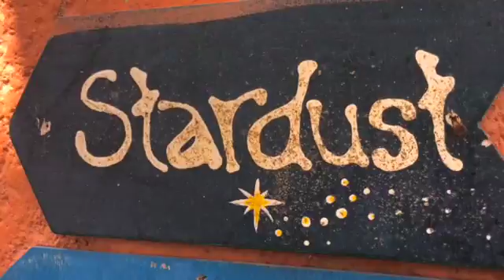Nirava Global SD